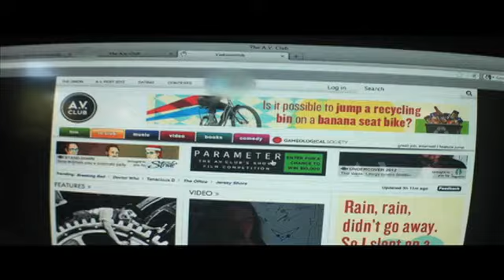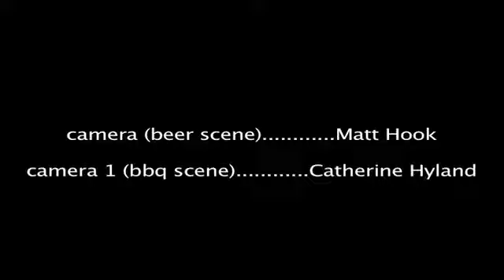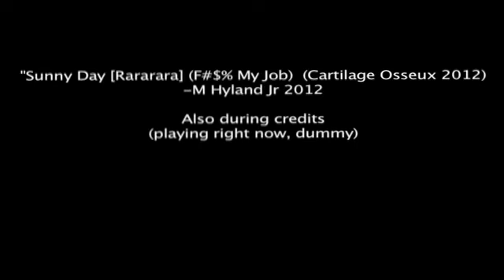"SHORT FILM" by M Hyland Jr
Shot on iPhone 4, iPad 2, and iSight web camera, September 2012, Portland, OR.

Cast/Crew
Written/Directed by: M Hyland Jr
M Hyland Jr. M/The Director
Norman Rockwell Bates Hyland. Norman (the dog)
Catherine Hyland. Questioning Girl

Camera: M Hyland Jr, Matt Hook, Catherine Hyland